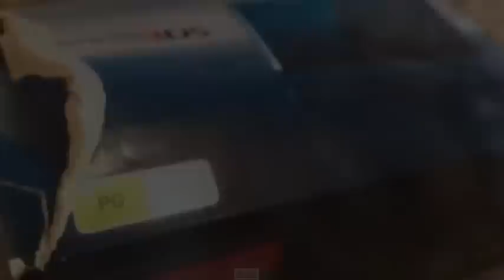Total Drama Club Penguin All Stars Episode 13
In this episode the gang revisit the plane from Total Drama Club Penguin World Tour!